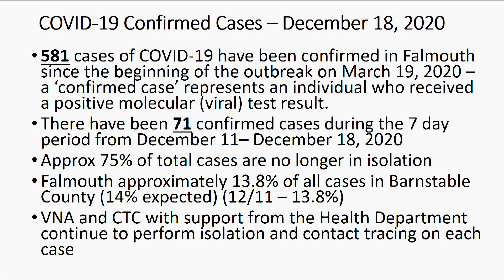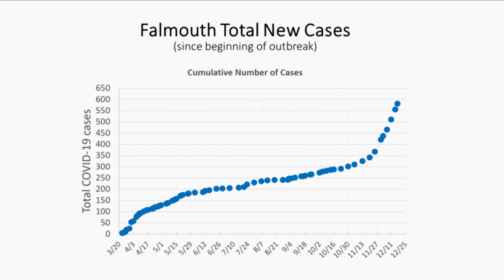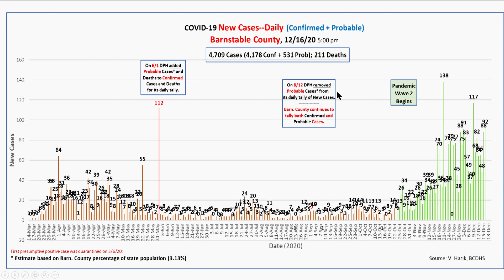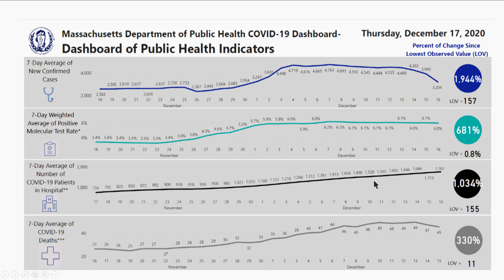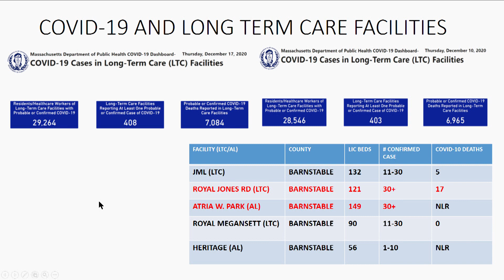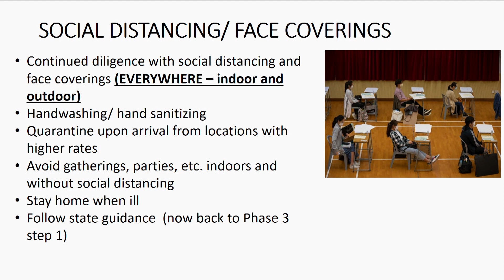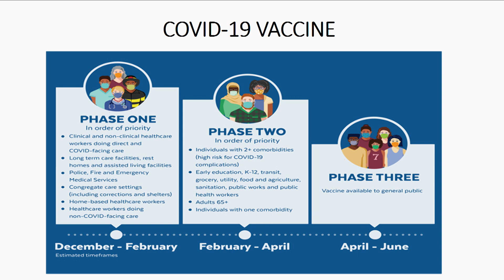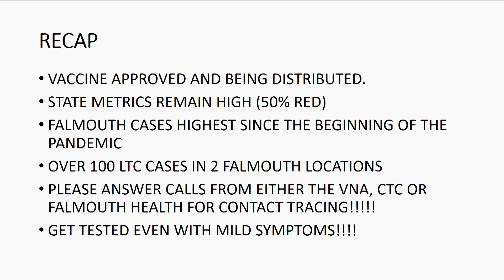Falmouth Health Agent Scott McGann COVID-19 Update December 18, 2020